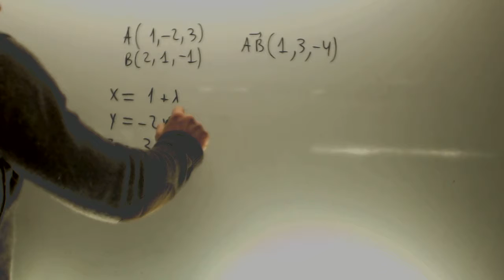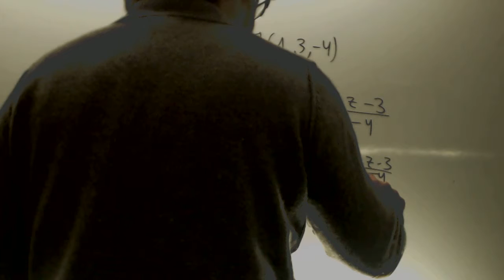Ecuacion de la recta a partir de dos puntos Matematicas 2 Bachillerato Academia Usero Estepona